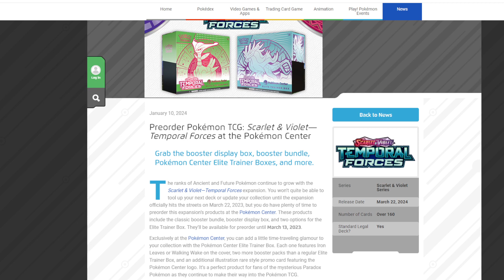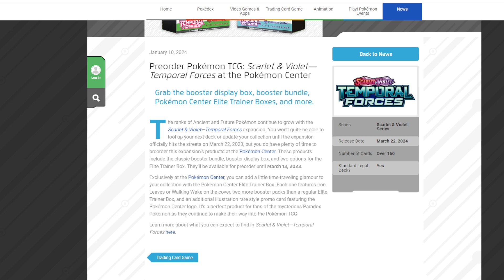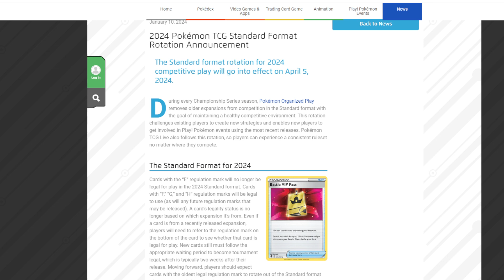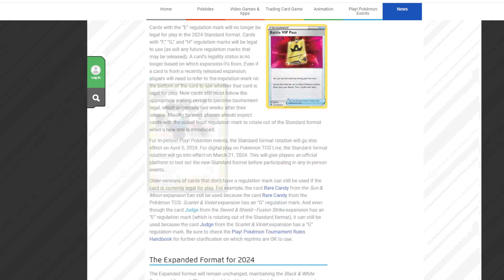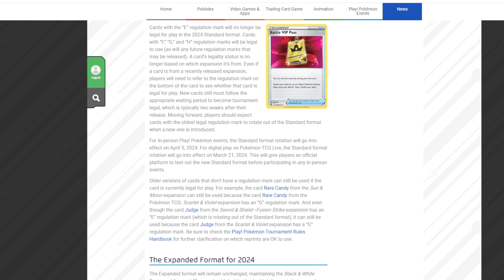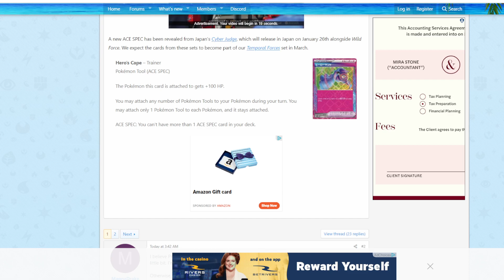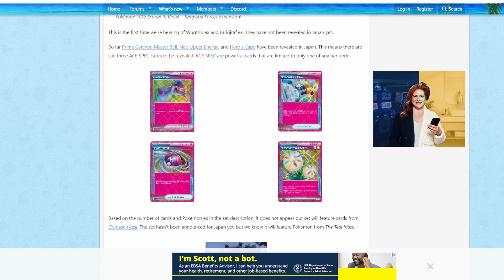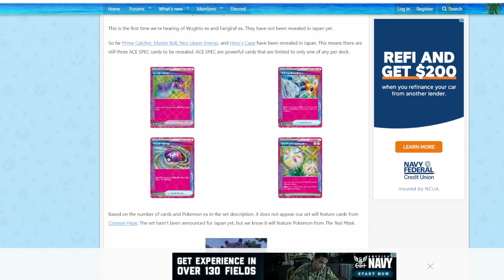Temporal Forces, Rotation & New Ace Specs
Lots of Pokemon news: Paldean Fates, Temporal Forces, Rotation, Bans & New Cards